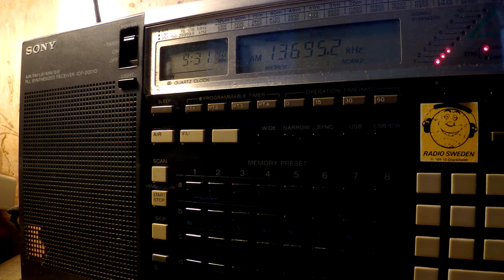23 03 2017 Unscheduled broadcast of Radio France International in French to NWAf 0930 on 13695 Issou